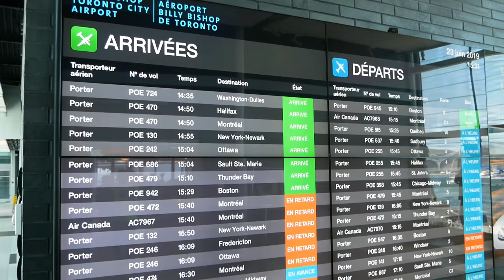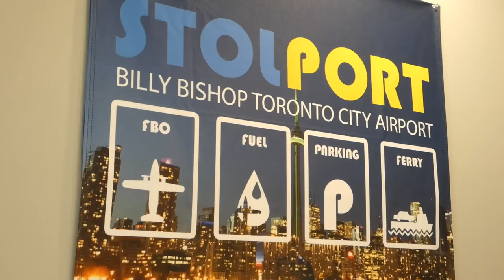Toronto City AIRPORT Billy Bishop - Toronto Island Airport and Ferry Ride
Billy Bishop Toronto City Airport is a small regional airport located on the Toronto Islands in Toronto, Ontario, Canada. The airport is often referred to as the Toronto Island Airport and was previously known as Port George VI Island Airport and Toronto City Centre Airport.